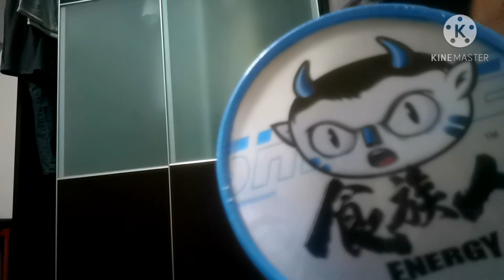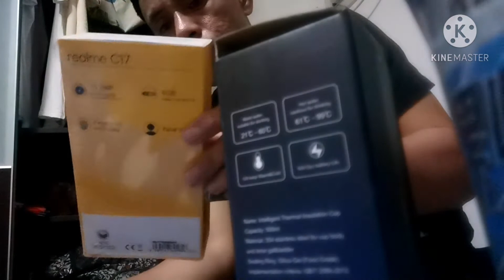Gosto ko I try kainin to subra ang hang nito ramdam ang unit kahit na sa tiyan na!!!!!